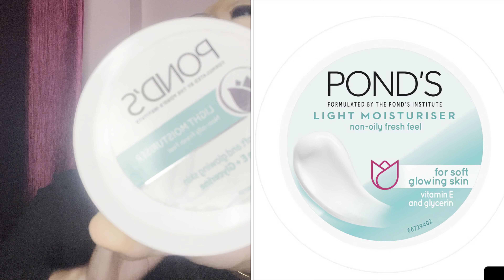Best Affordable makeup products Under 150rs with Amazing quality ||Reetuhanda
Makeup products under 150rs
Affordable nd best makeup products

Products-

The natural wash rose water
20ml
Mrp. 150rs

Insight cosmetics dry fast nail polish
Mrp 75rs only

My

Lakme insta black eyeliner
Mrp 120rs only

Insight cosmetics highlighter
Shade2
Only 95rs

Ponds light moisturiser
Mrp 120rs only

Nature essence D-tan pack
Mrp 85rs. Only

Ny bae blusher
Only 160rs

My glam lit matte lipstick
Shade boo
Mrp 99rs only

Thanku for watching guys ❤️
Keep supporting